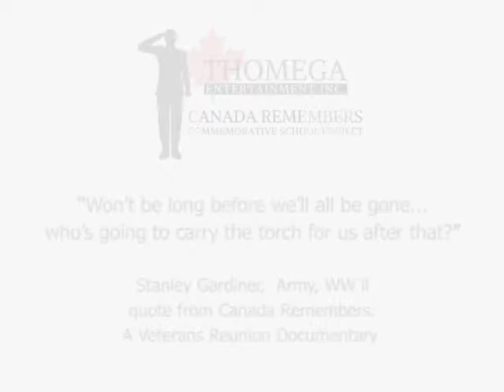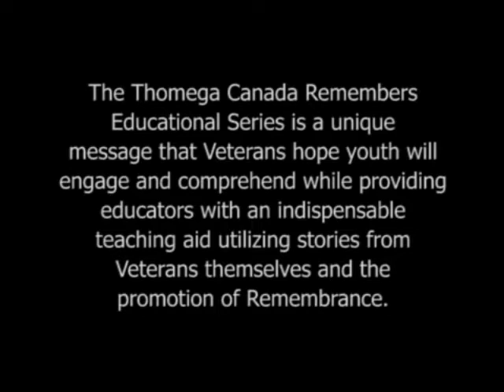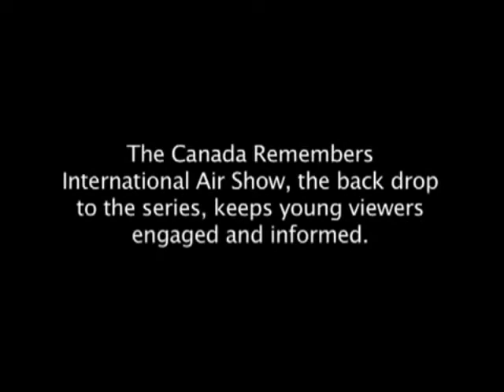Thomega Canada Remembers Commemorative School Project, Introduction Video 2019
This introduction presentation, helps viewers to learn about the scope of dedication Thomega has gratefully endeavored, now for nearly three decades; essentially to preserve memories of Canadian war Veterans and share their stories of Service, Scarifies and great Achievements to the public (national broadcasts, including AMI, Vision TV, Global, CTV, ATPN) and through partnerships with Royal Canadian Legions across Canada, who then make available to students nation wide.